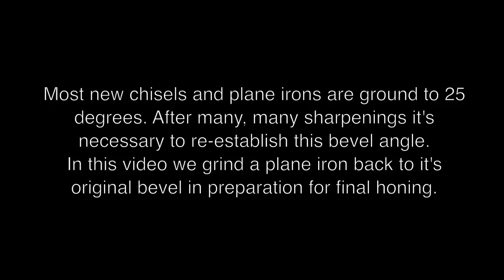Rough Grinding A Plane Iron • Complete Sharpening Series Video 2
This is the second video in my complete sharpening series. In this series I will use the following tools and machines: Makita 9820 electric water stone with an after market sharpening jig, Bosch belt sander, Porter Cable belt sander, Mitutoyo combination square, General Sharpening Jig, DMT Diamond Stones, and various chisels, plane irons and scrapers.

This second video shows how to rough grind a plane iron on the Makita Sharpening Stone. When a bevel is very far from 25 degrees, it is important to re-establish the edge BEFORE sharpening on the diamond stones. This will also lengthen the life of your diamond stones because the vast majority of the steel removed for bevel reset is done on the electric water stone.

In this video I use the 120 grit course stone green wheel to get the bevel as close as possible to the original 25 degrees. For this process I use an after market jig  to hold the plane iron in place. This jig is only available at Highland Woodworking. NOTE: I will also show how to rough grind chisels on a belt sander in later videos for those that do not own a Makita 9802-2.

This video is just one in the series where Allan Little shows all his sharpening techniques that he has refined in the last 25 plus years to attain the sharpest chisels, plane irons and scrapers. This series will show not only how to hone and sharpen using the diamond stones, but also how to grind on the Makita 9820 course wheel as well as belt sanders. This series ends with chisels, plane irons and scraper demonstrations.

Want to know which tools and products that AskWoodman uses? Interested in learning more woodworking techniques? Read the articles that go with AskWoodMan videos